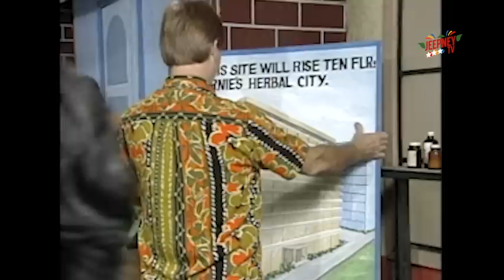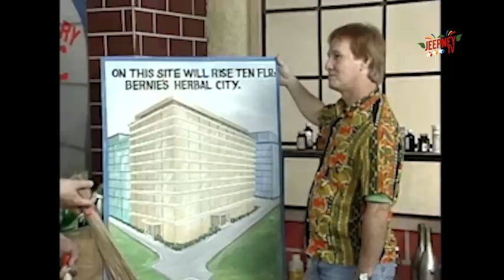Oki Doki Doc: Lorena Garcia Full Episode | Jeepney TV